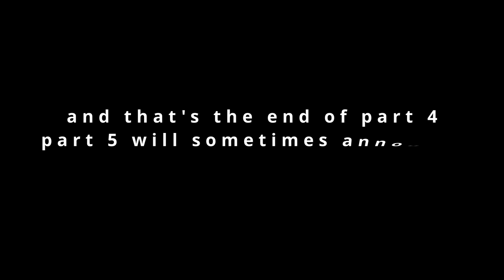i played burnout revenge but with NOT copyrighted Initial D Music! (PART 4!)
I played Burnout Revenge but with NOT copyrighted Initial D Music! In this fourth part of the series, I race against time to make sure i don't get eliminated!

If you haven't played Burnout Revenge yet, you're seriously missing out! This game is one of the best street racing games ever created and it's only getting better with each new release. In this fourth part of the series, I race against time to make sure i don't get eliminated!. Watch as I perform some amazing stunts and race through some of the most iconic locations from the Initial D series!

Credits:
Pretty ok
Initial D - All Around